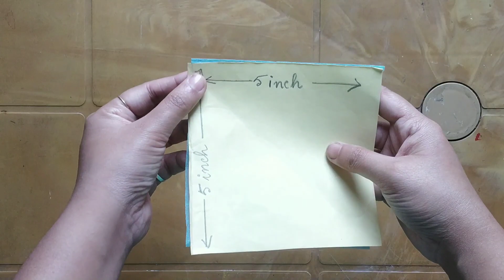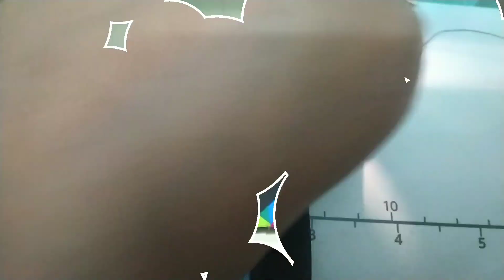Super Beautiful Carpet Idea II Paydan Banane ka Tarika II Doormat/Carpet Making At Home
Hello friends I have come up with a new video of Doormat or you can say Carpet if it is a bit longer, using waste cloth pieces. It is super beautiful and vey easy to make. Please enjoy the video.